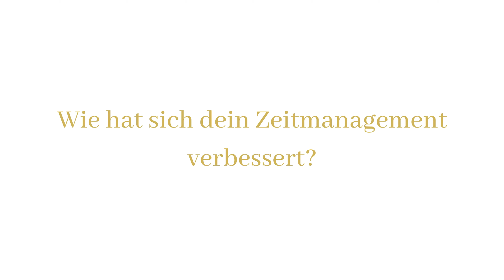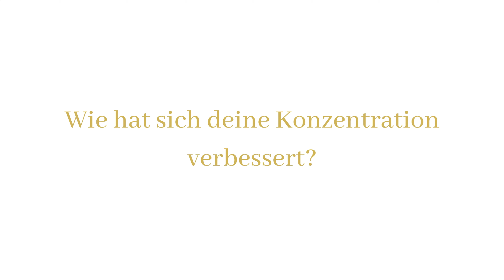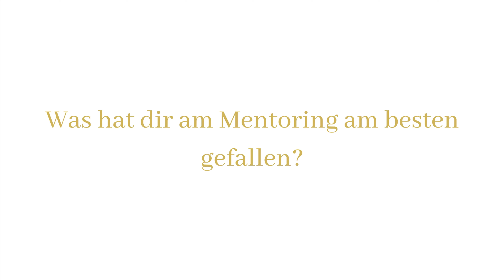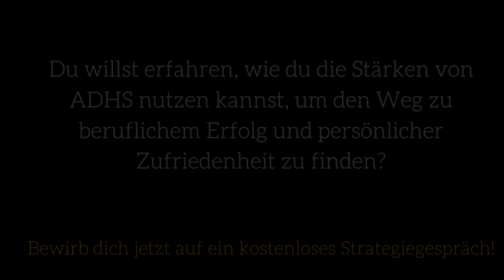ADHS Coaching Leak: Zeitmanagement Videokurs (TEIL 3)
ADHS Coaching zum Thema Zeitmanagement wird geleaked.

Viele Erwachsene mit ADHS kommen zu mir ins Caoching, um zu lernen ihren Tag zu strukturieren, eine vernünftige To-Do-Liste zu schreiben und ihr Aufgabenmanagement zu verbessern. Als Coach zeige ich dir, wie du genau das schaffst.